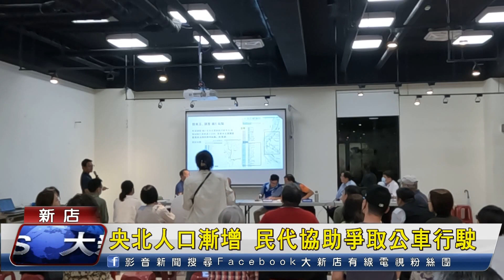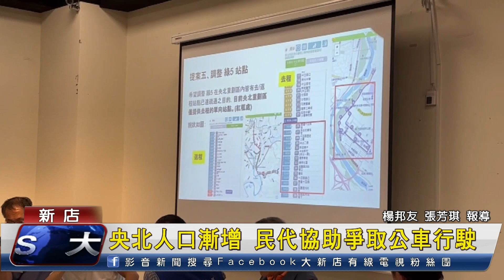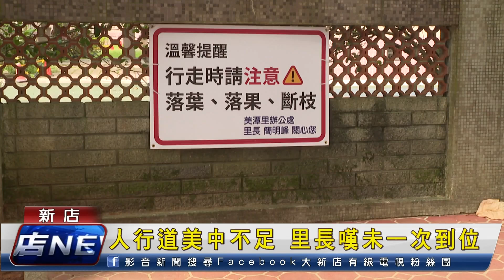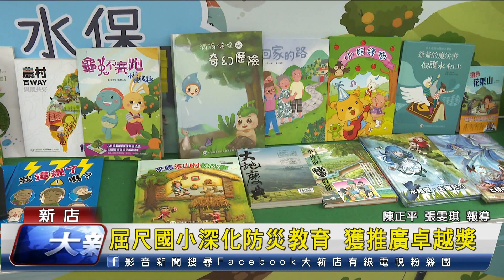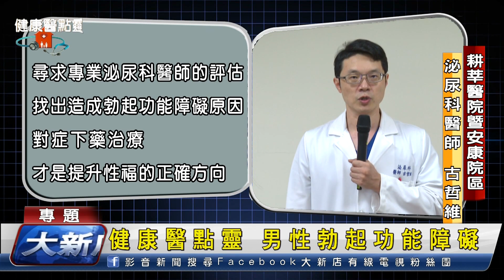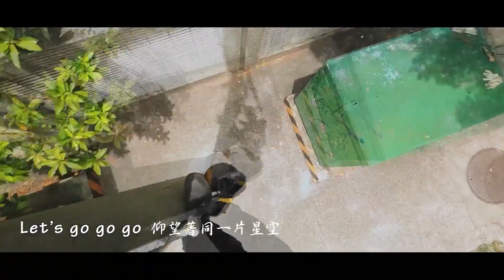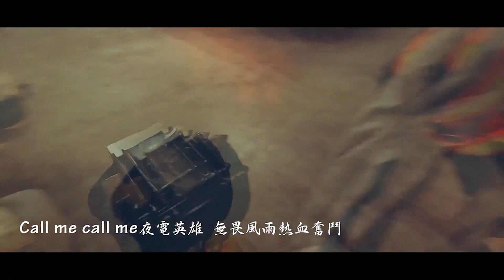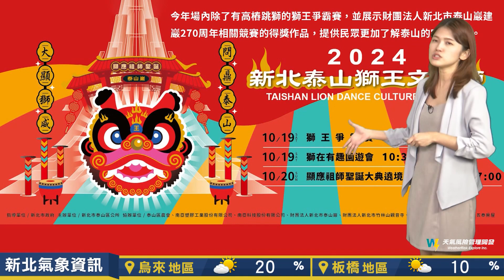1131015 大新店地方新聞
1. 新店央北重劃區入住人口日益增加，新北市議員劉哲彰召集相關單位針對公車站點增設和路線調整進行研議
2. 新店青潭國小旁人行道改善工程完工，讓里民及學童有一個安全的通行空間
3. 青潭國小旁人行道改善工程未能一次到位，美潭里里長簡明峰認為 稍嫌美中不足
4. 屈尺國小推動防災教育成效卓著 榮獲進階推廣績優獎
5. 今天的健康醫點靈 要帶大家來認識 男性勃起功能障礙